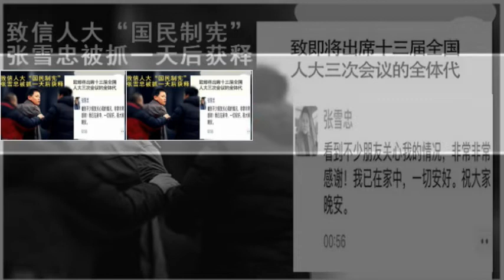快讯：致信人大呼吁“国民制宪”的学者张雪忠被抓一天后获释。原中国华东政法大学副教授张雪忠近日发表近万字致中国全国人大公开信后于5月11日被上海警方带走，约二十四小时后获释回家。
Audio Source： RFA

星期一网上热传，当天凌晨一时，三辆警车将张雪忠从上海家中带走。

两名张雪忠的友人向本台确认，他已于一天后回家。本台多次致电张雪忠，但无人接听。